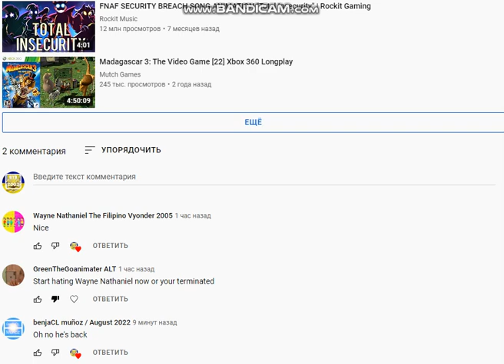Calling out GreenTheGoanimater ALT for bashing hatingwayne nathaniel